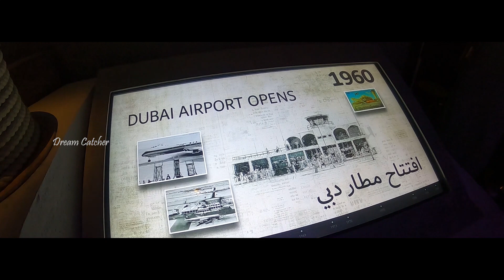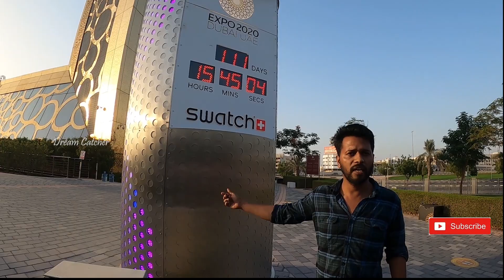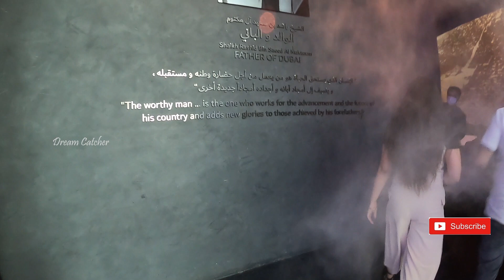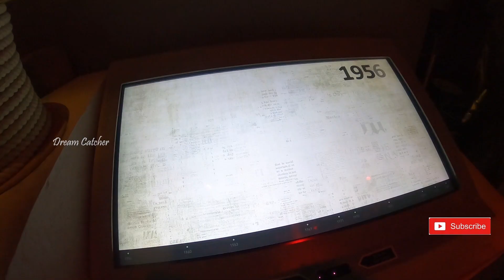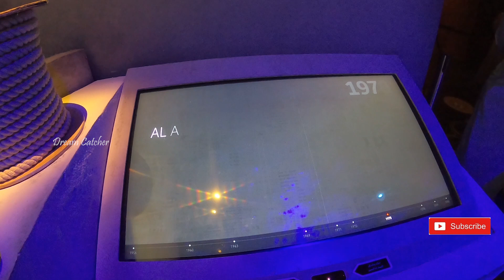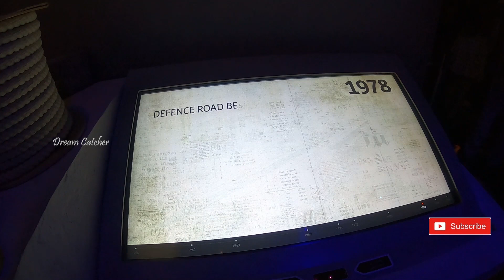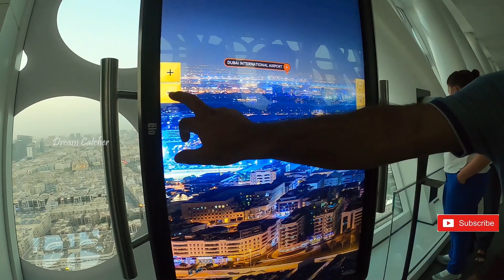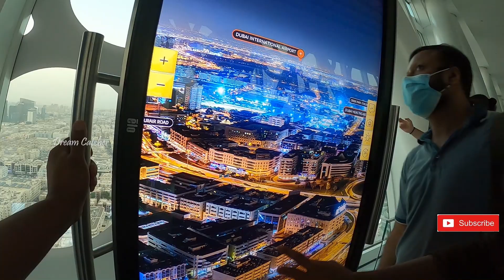DUBAI FRAME കാഴ്ച്ചകൾ | Dubai Vlog | Malayalam Vlog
Dubai frame
Biggest photo frame
Zabeel park
Malayalam vlog
Dubai vlog
Expo2020
Dubai expo
Dubai Frame inside & outside view
Dubai frame night view
World largest photo frame
Largest photo frame Malayalam review
Dubai frame Malayalam review

Dubai Frame is an iconic attraction in Dubai that stands 150 metres high and is 93 metres wide. This 492 ft height of the Dubai Frame makes it one of the best vantage points in the city with stunning vistas of both old and new Dubai.